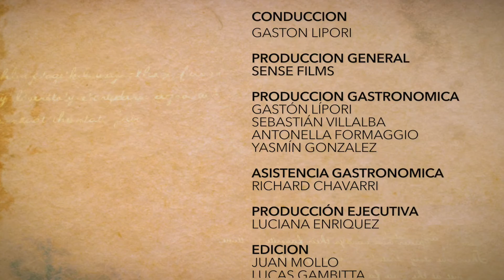Malfattis # Tarta de Manzanas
Rompiendo Esquemas - Programa 9
Emitido el 3 de junio de 2016, por canal 4 de Cablehogar.

Plato principal: Malfatti de la nona.
Postre: Tarta de manzanas.